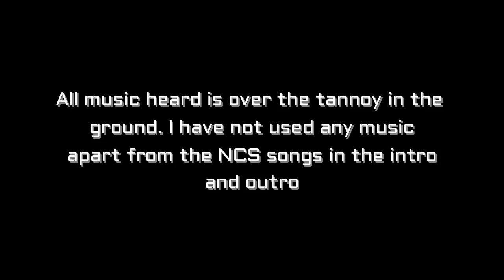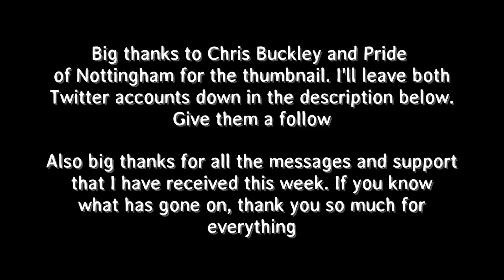Notts County vs Grimsby Town vlog - Cold, scrappy and dour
Vlog of Notts County vs Grimsby Town from Meadow Lane

Notts - Fitzsimons, Tootle, Brisley, Duffy, Dickinson, Hawkridge, Hewitt, Yates, Grant, Stead, Ameobi
Subs - Pindroch, Hunt, Jones, Smith, Milsom, Alessandra, Forte

Grimsby - McKeown, Davies, Collins, Clarke, Mills, Dembele, Rose, Summerfield, Jaiyesimi, Matt, Jones
Subs - Killip, Dixon, Osborne, Berrett, Woolford, Vernon, Hooper